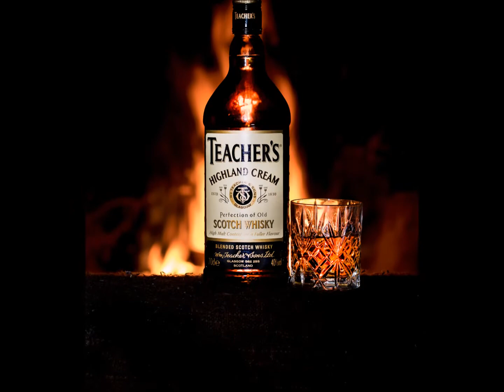City of Wolverhampton college UAL photography show reel PART TIME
Examples of Student work and tasks from City of Wolverhampton College photography students studying on UAL Level 2 & 3  part-time Photography

Course Tutor Chris Hill